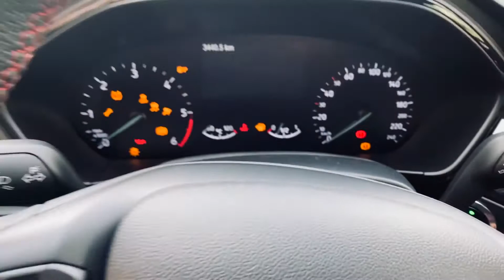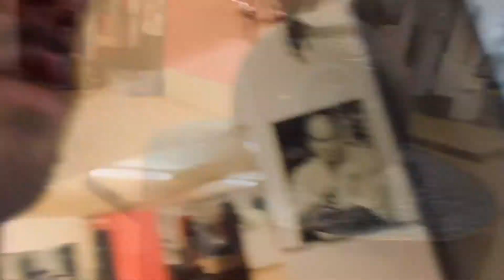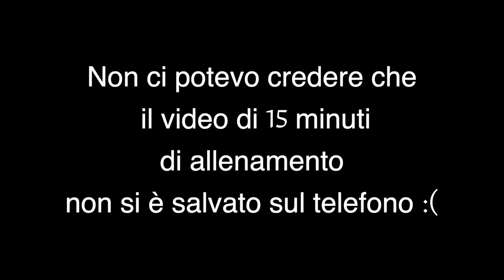Jiu jitsu movement, un passo in avanti. VOLG